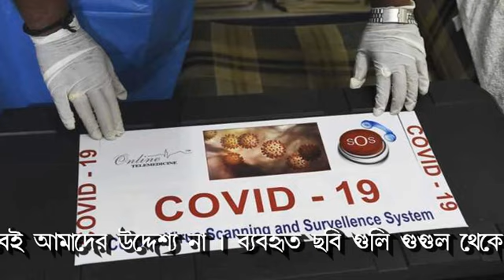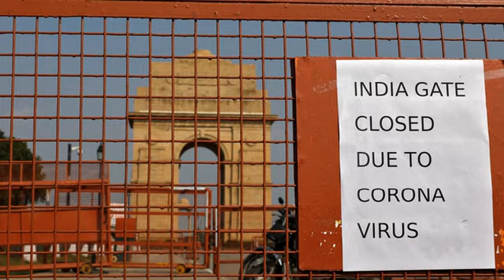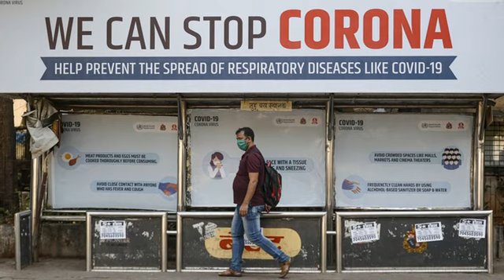Corona Awareness Song in Bengali. Sang by : Sanjay, Parody & Edit : Santanu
Sang on a popular karaoke track of honourable Kumar Sanu